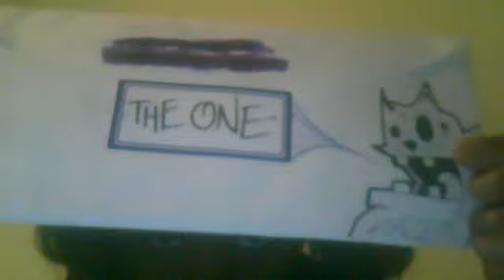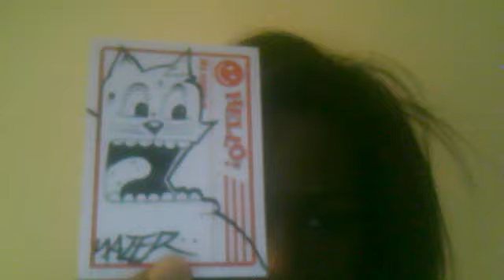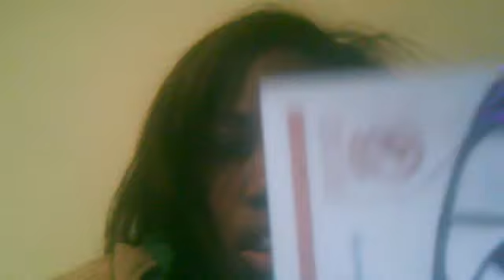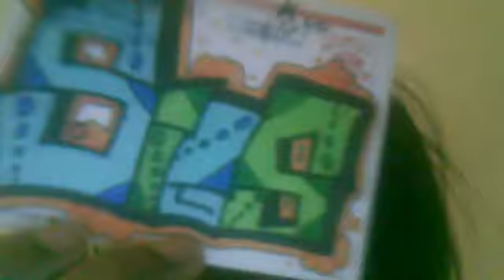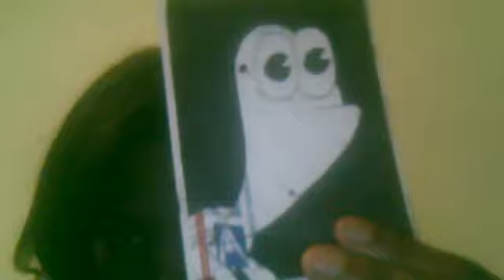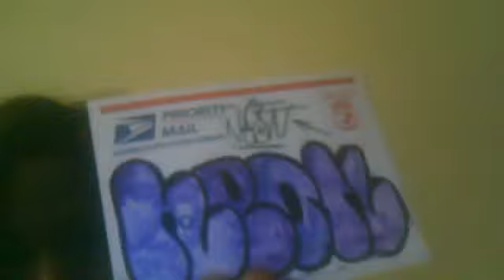pack from nazer